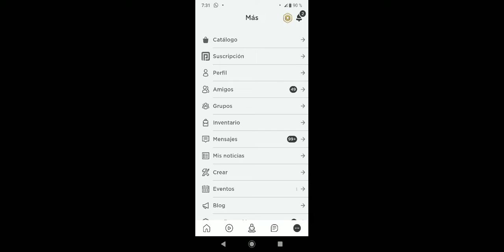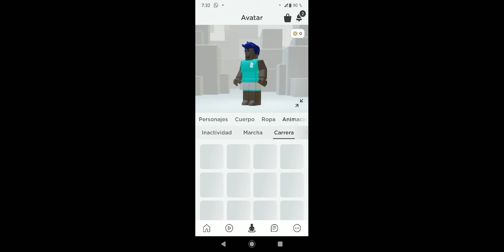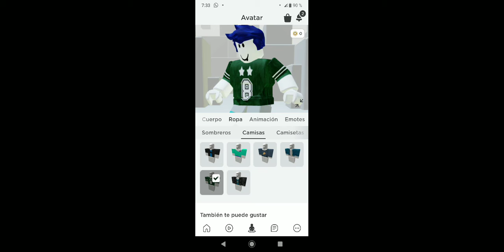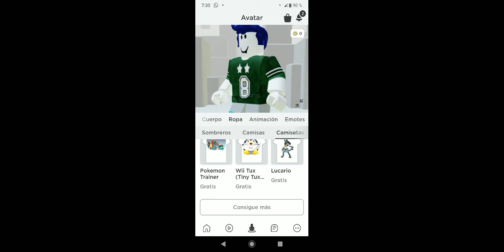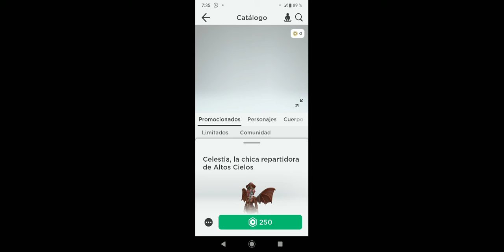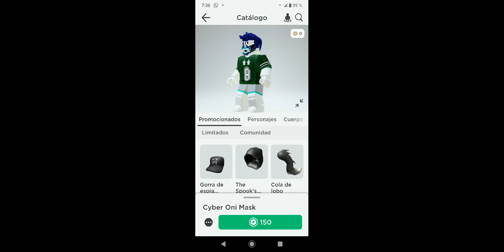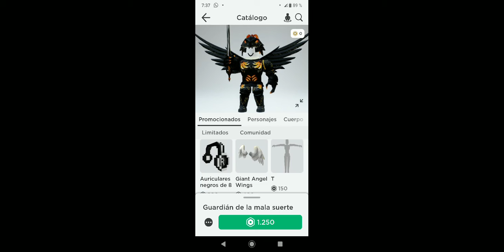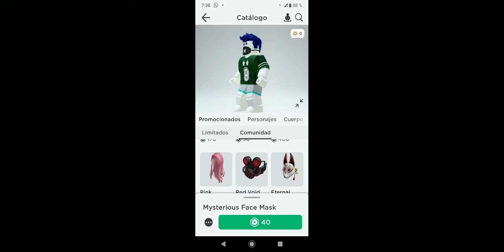Part 7 the roblox animantinon